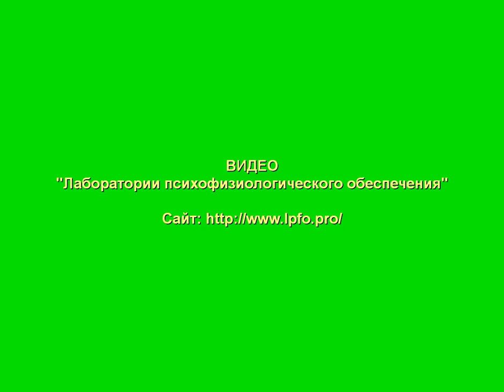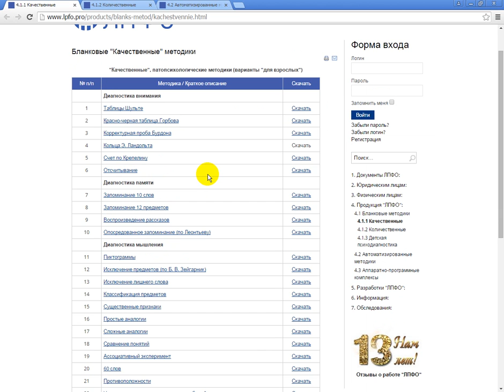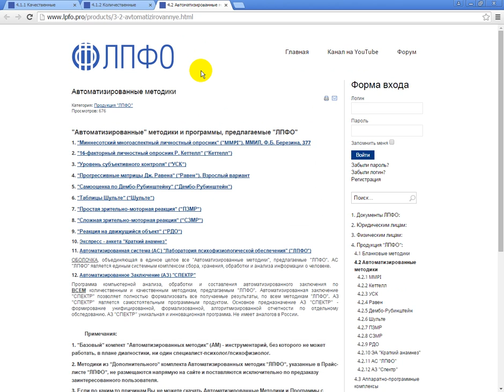Новые методики ЛПФО. Проба Бурдона, Кольца Ландольта, Корректурная проба и др.